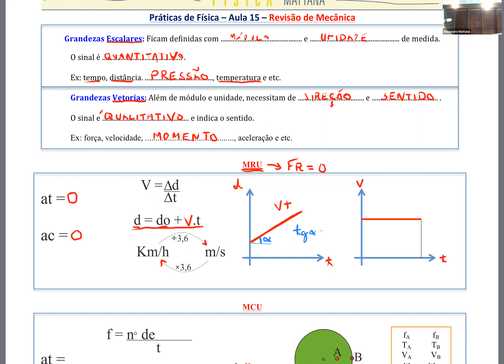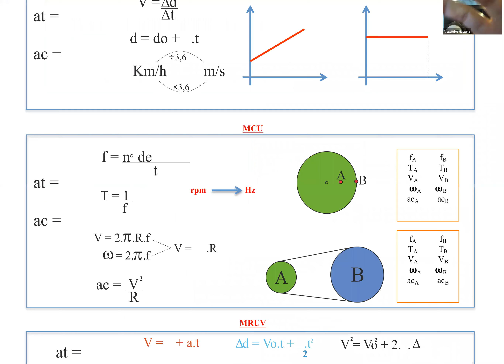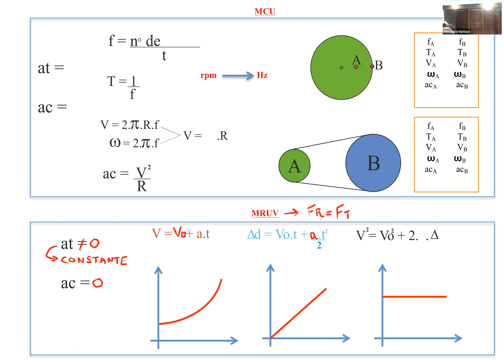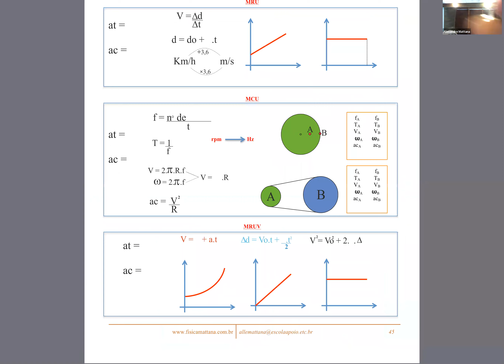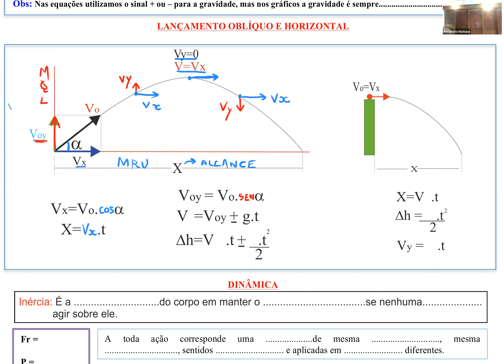Revisão de Cinemática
Aula de revisão sobre cinemática, física para Enem e vestibular, MRU, MRUV, MCU, MQL, Lançamento Oblíquo e Horizontal.